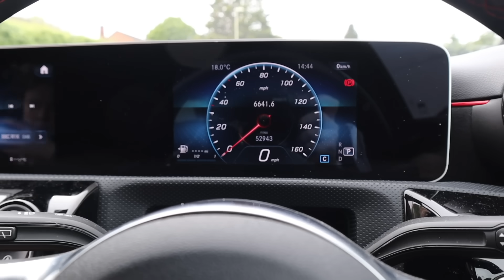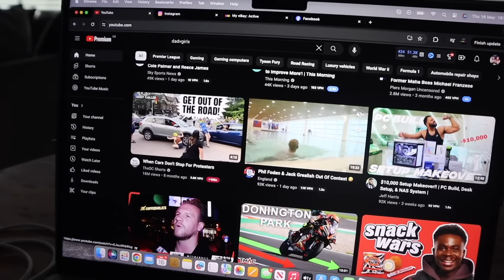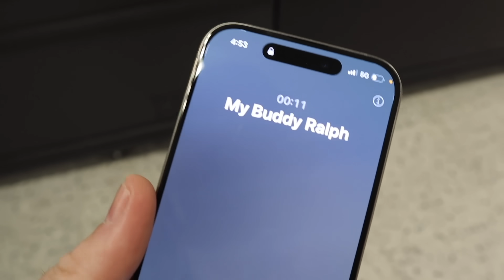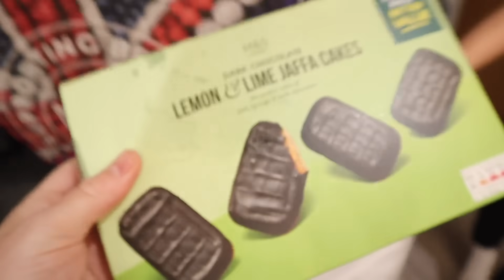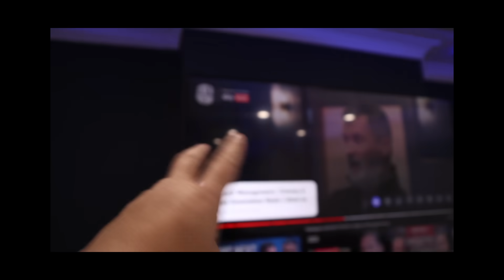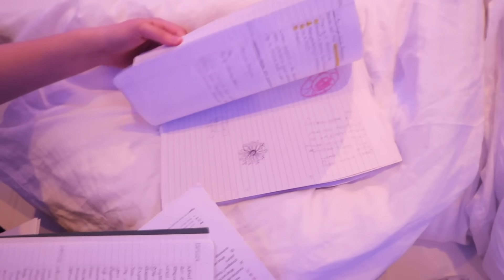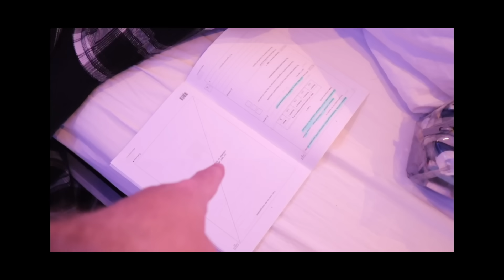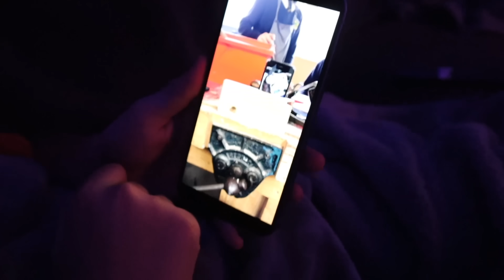WHY LILLY HAD TO MOVE SCHOOLS - VERY REALISTIC EVENING ROUTINE!